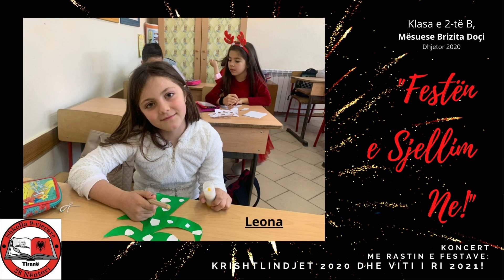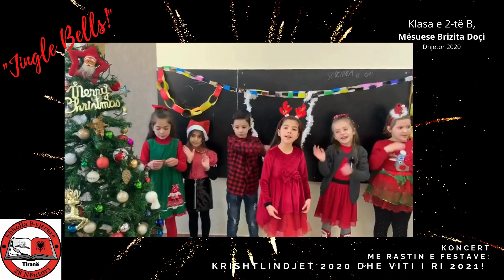Koncert i Festave të Fundvitit "Festën e Sjellim Ne!" -Klasa e 2-të B Shkolla 28 Nëntori", Tiranë.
Femijet e Klases se 2-te B, shkolla "28 Nentori" Laprake Tirane, nen kujdesin e mesueses Brizita Doçi kane organizuar dhe realizuar nje koncert festiv me rastin e festave te fundvitit, titulluar "festen e Sjellim Ne!".